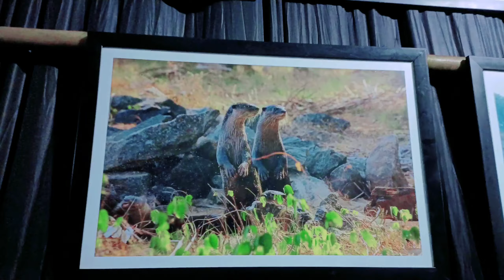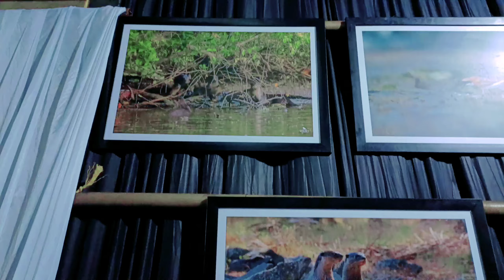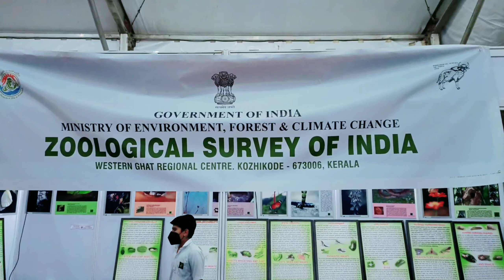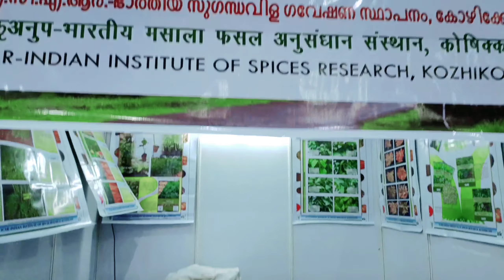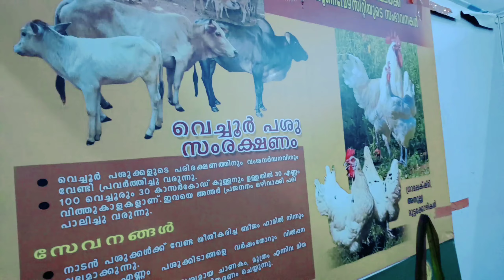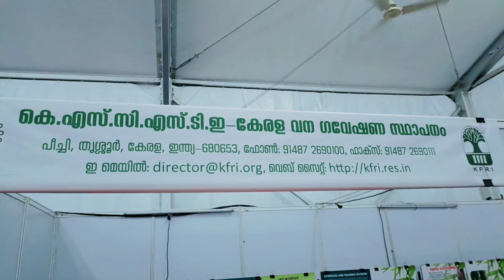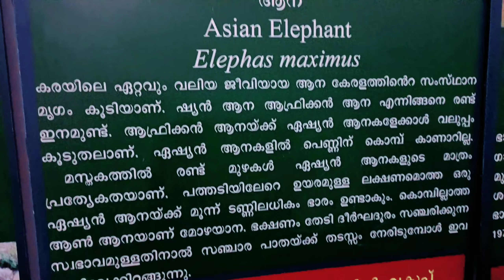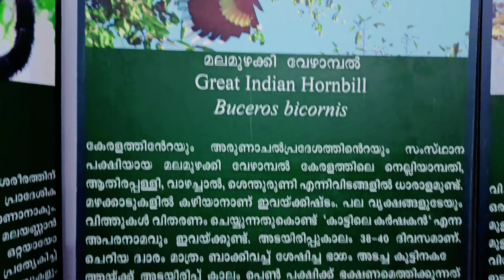VALIKKUNNU FEST 2022 | ഞങ്ങളുടെ നാട്ടിലെ ഒരു വലിയ ഫെസ്റ്റിവൽ കാണാൻ വേണ്ടി പോയപ്പോൾ... 😱😱😱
Hell guys... 🥰

 നമ്മുടെ നാട്ടിൽ വലിയൊരു ഫെസ്റ്റിവൽ നടക്കുകയാണ്. അവിടെയുള്ള കാഴ്ചകളാണ് പ്രധാനമായും നമ്മുടെ വീഡിയോയിൽ ഉൾപ്പെടുത്തിയിട്ടുള്ളത്. ഈ വീഡിയോ കുറിച്ചുള്ള നിങ്ങളുടെ അഭിപ്രായങ്ങൾ എന്തായാലും ഒന്ന് കമന്റ് ബോക്സിൽ രേഖപ്പെടുത്തണം.